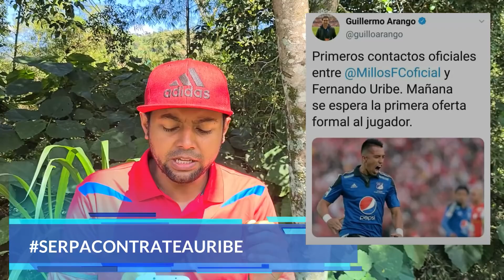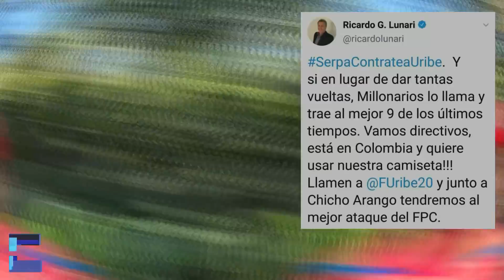SerpaContrateaUribe Fernando Uribe Cerca De Regresar a Millonarios fc TIEMBLAN Las Directivas!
Se conoció en las últimas horas que se habrían producido los primeros acercamientos entre la dirigencia del cuadro 'Embajador' y el delantero pereirano de 32 años, quien está libre tras su infructuoso paso por el Santos de Brasil.